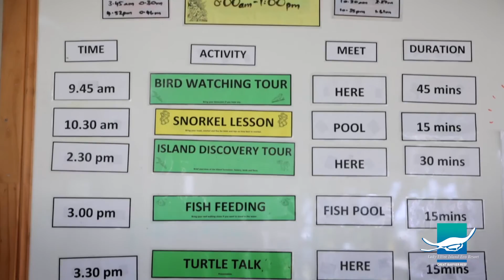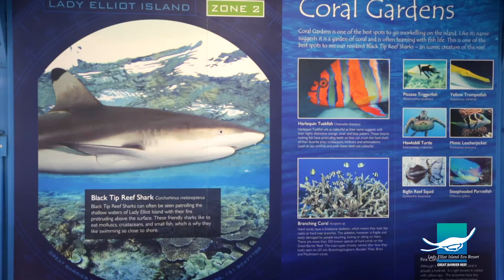'The day in the life of an Activities Team Member' - Lady Elliot Island Eco Resort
There is so much to discover on Lady Elliot Island and there are plenty of activities on offer! If your dream is to be apart of our Island Activities team, then check out the above video!